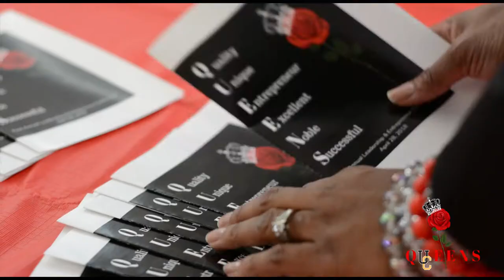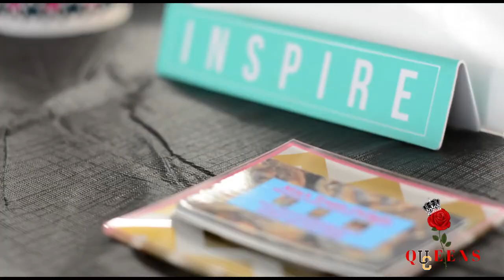Queens Mini Doc awaiting approval